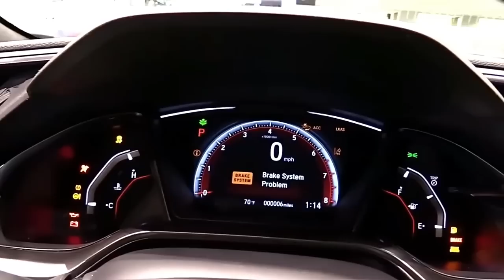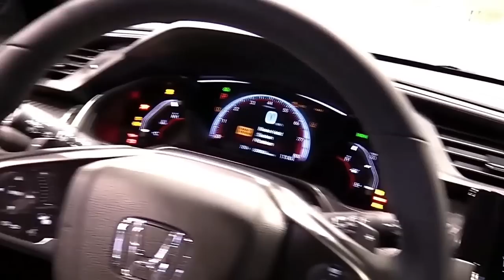2019 Honda Civic Sport Touring Edition Design Special Limited First Impression Lookaround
2019 Honda Civic Sport Touring Edition Design Special Limited First Impression Lookaround